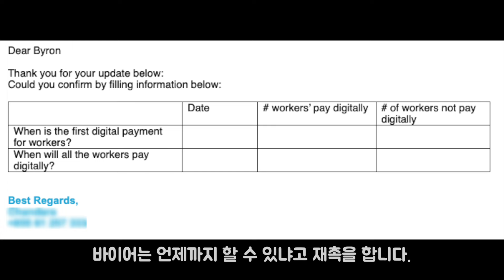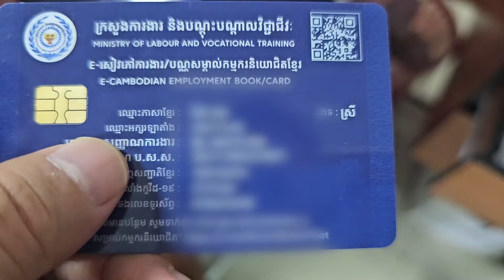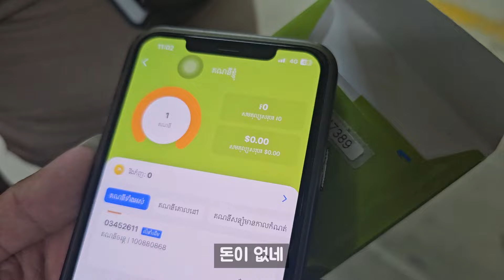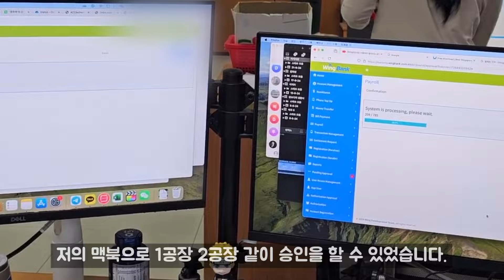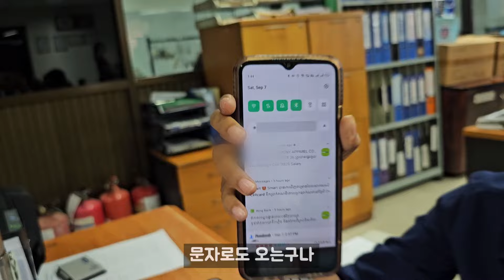캄보디아 봉제 공장 바이어가 급여를 디지털 임금으로 변경하라고 합니다.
안녕하세요. 오늘 하루 바이런입니다.
바이어 쪽에서 디지털 임금으로 변경하라고 하네요.
글씨를 모르는 직원들은 어떡할까 걱정했는데 다 적응하고 배워나가더라고요.
오늘 확인해 보니 구독자 4000명이 넘었습니다. 너무너무 고맙습니다.